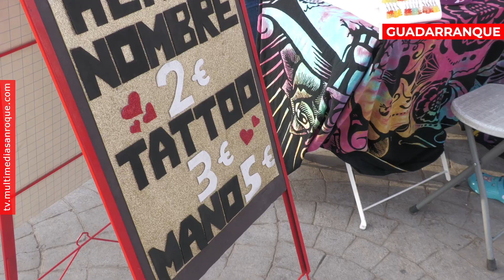FIESTAS INFANTILES NAVIDAD GUADIARO,MIRAFLORES Y GUADARRANQUE 28 DIC 2023